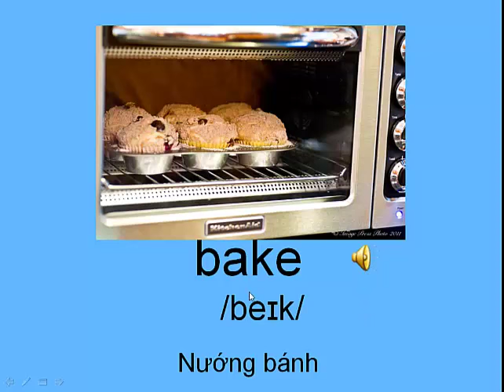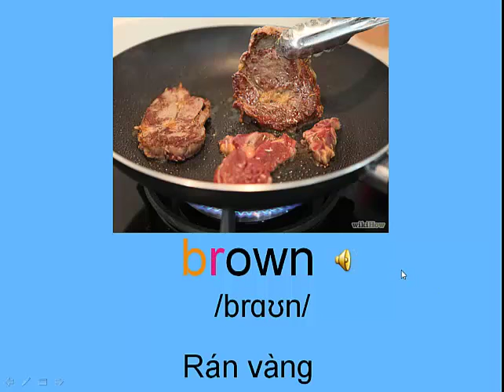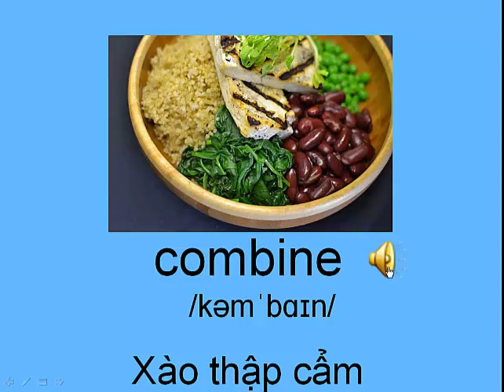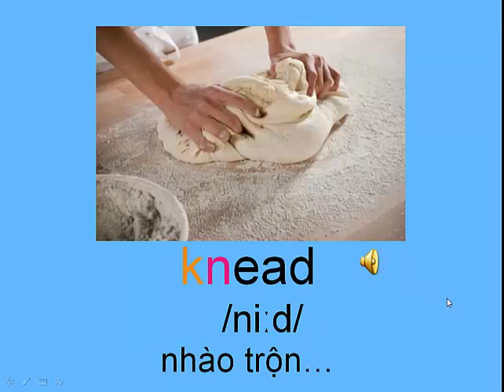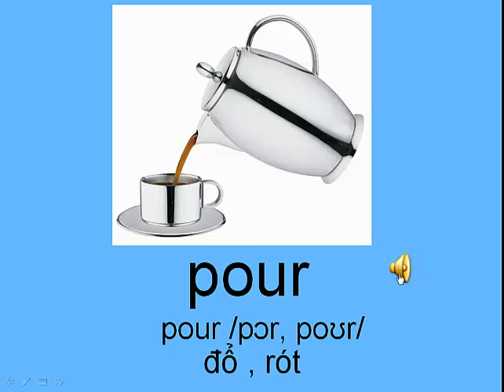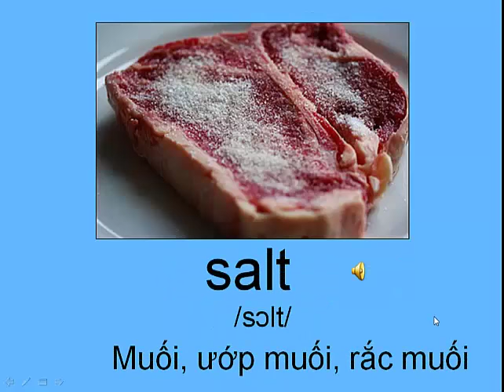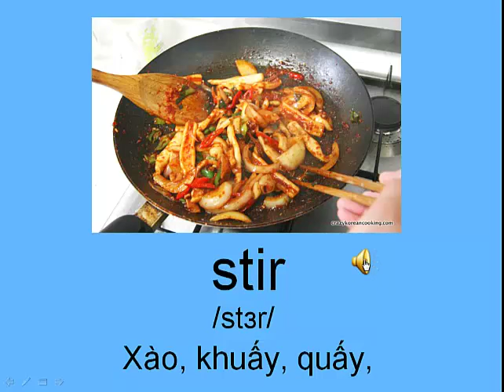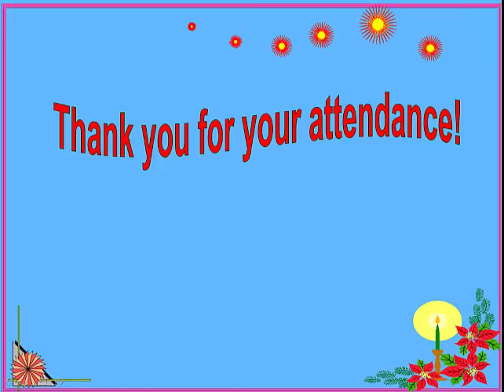Learn Vocabulary English Topic 9 - Cooking Processes